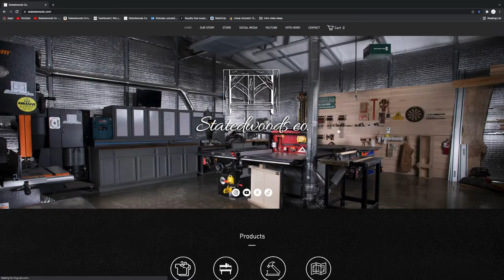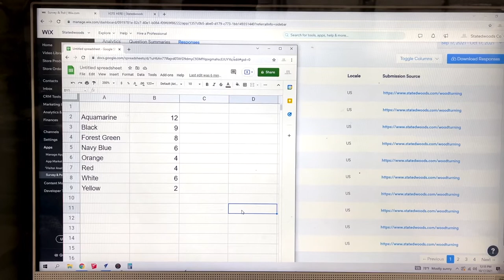Community Voted Woodturning Project: Mortar and Pestle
This is a community voted wood turning project that was voted on and designed by you as a follower and supporter of Statedwoods Co. Voting occurs every month Subscribe so you don't miss your chance to vote on the next project!

Vacuum chamber pot and pump:

Black Diamond Pigments for Epoxy Pours: